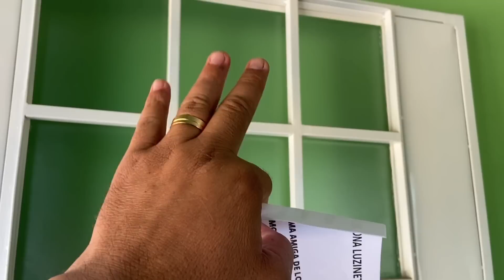DONA LUZINETE GANHOU MAIS MÓVEIS! SE LIGA NO VÍDEO